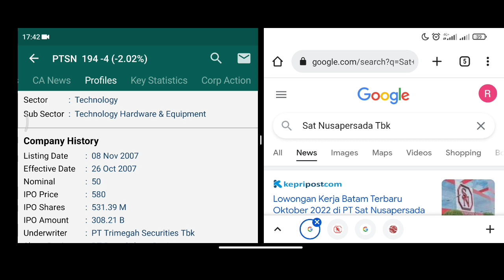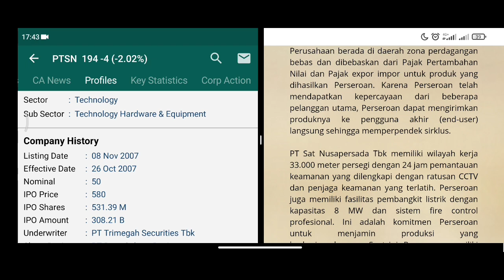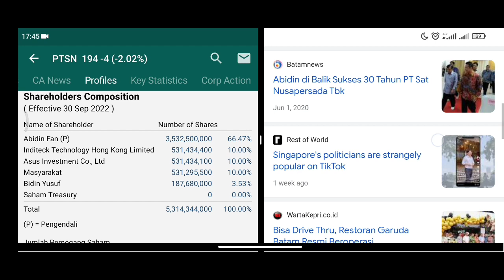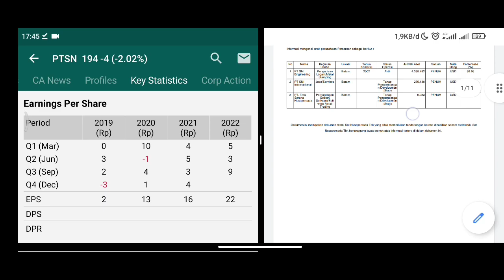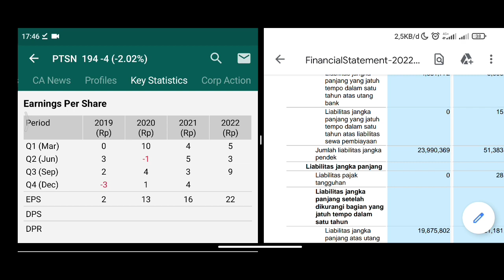Sat Nusapersada Tbk saham PTSN Sony, Epson dan masih banyak lagi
wah, sektor yang saya suka